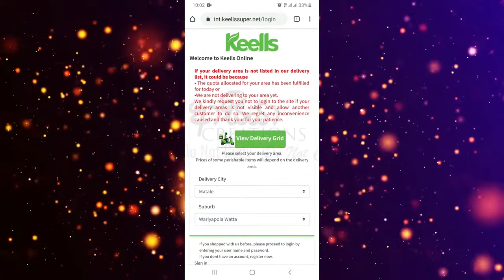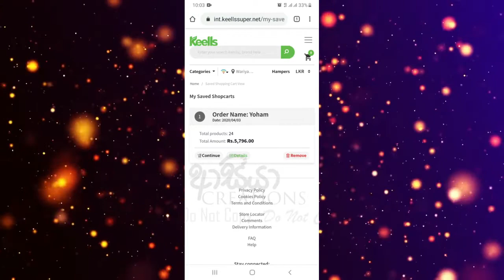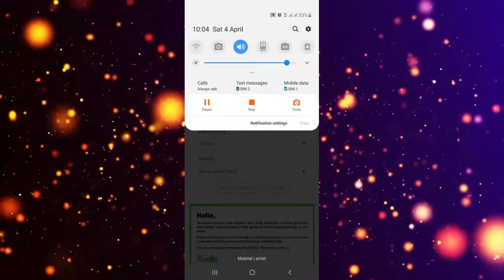"Keells" Order කර ගන්න බැරි වුනාද ?